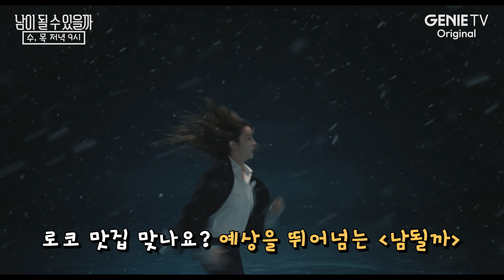[7-8화 메이킹] 오늘도 '남될까' 현장은 웃참 챌린지!ㅣ남이 될 수 있을까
절벽이 왜 거기서 나와..?
로맨스 + 법정 + 코믹 + SF(?) 드라마 맛집 여깄네!

📺Genie TV original ‘남이 될 수 있을까’
지니 TV & ENA 채널 매주 수, 목 밤 9시 본 방송